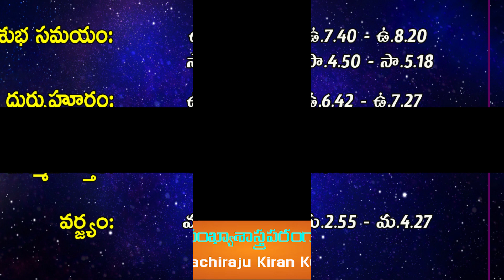రేపు జనవరి 30వ తేదీ 12 రాశుల వారు ఇలా చేస్తే ప్రతీ పనిలో విజయం కలుగుతుంది | Machiraju Kiran Kumar